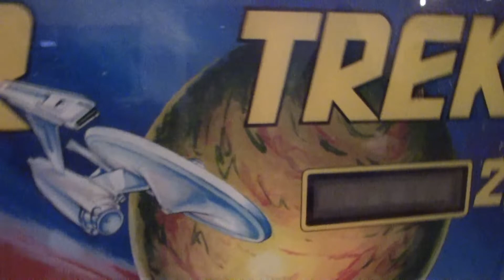Coronavirustagebuch 2020-04-30 | Game of Thrones Gewinnspiel vor Flippern | CV-00047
Permiere: Aus dem eitle Kinderkram Kustall - das erste Mal der alte Coronaknacker und heute wieder mit Gewinnspiel: Thema Game of Thrones

00:00:00 ein hallo-Halli
00:00:21 die Covid19 Zahlen
00:00:55 ich sehe nicht mehr richtig
00:02:10 die Flipper im Kuhstall
00:04:15 die Freunde der Elektronik
00:04:48 wir haben gegessen
00:05:33 die Kinder
00:06:20 die eitle Filme Kostüme
00:07:07 über Game of Thrones
00:10:10 über Star Trek Discovery
00:12:35 der Raumwechsel ist das Highlight
00:14:05 genug gelabert
00:14:50 vor und zurück